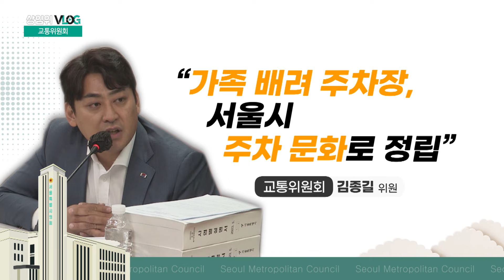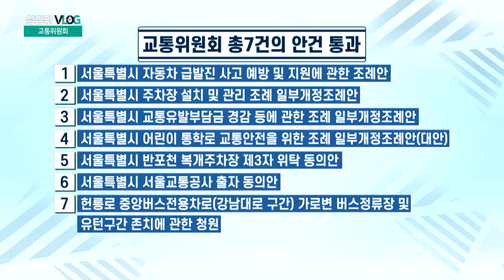상임위 브이로그(제319회 정례회_교통위원회)